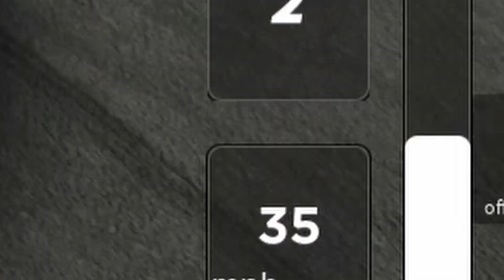Finishing 250 laps in practice track in Walltap.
It's worth it if you ask me.
You get a cool badge!